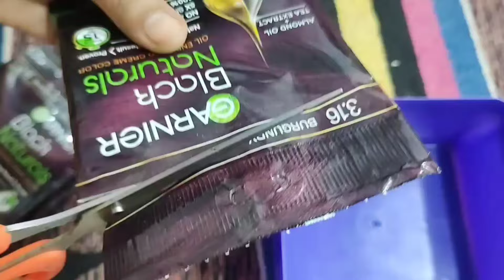How to use Garnier black natural burgundy hair colour 3.16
How to apply garnier black natural hair color at home burgundy
garnier hair color

hair dye
how to color your hair at home
Garnier hair color
garnier black hair color